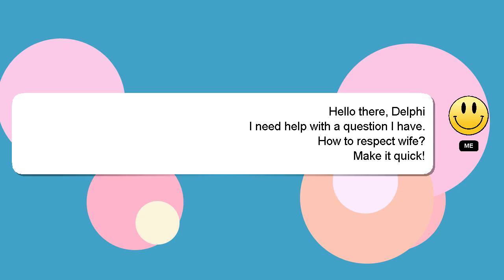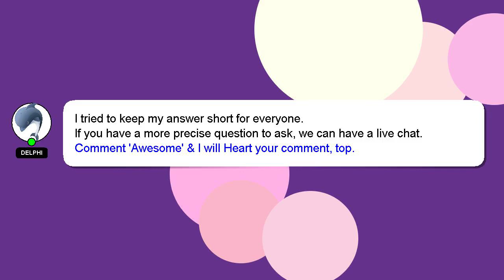How to respect wife?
A brief introduction of myself, Hi there, I go by the name of Delphi. I am here to assist you in getting the answers you need. - How to respect wife?

If you provide an answer, I will 'heart' it as a sign of gratitude.

*2 What we are experimenting :*